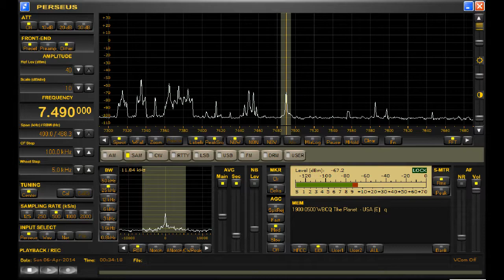WBCQ on the Perseus SDR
WBCQ sounds a little rough around the edges to my ear this evening. Over-modulated perhaps?